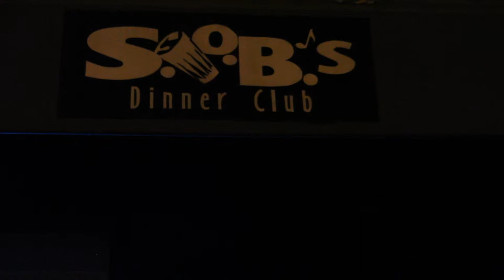MMG's Pill Performs Live at SOB's in NYC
Pill Performs Big Bank and one of his new tracks. TheMixxMagazine.com